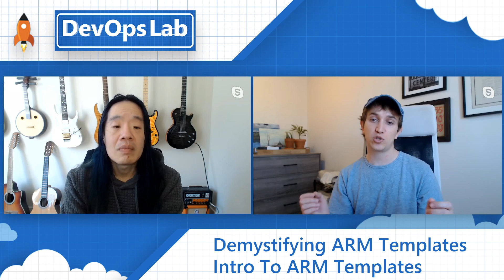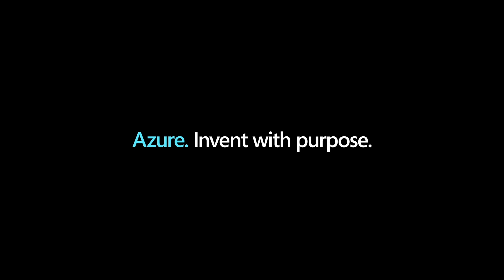ARM Series #1: Demystifying ARM Templates- Introduction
ARM (Azure Resource Manager) Templates are the native infrastructure as code solution for provisioning Azure Resources. Learn what ARM Templates are and why they are the best way to manage your Azure resources declaratively.

Jump To:
[00:50]: Why ARM Templates?
[01:45]: What is infra-as-code?
[02:40]: Imperative vs Declarative
[08:04]: There are lots of declarative infra-as-code tools. Which one do I pick?